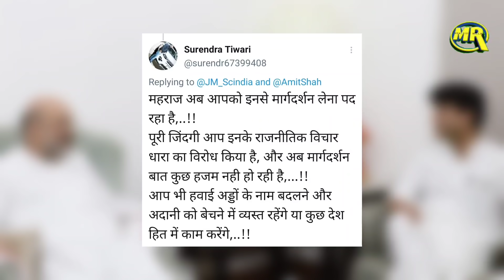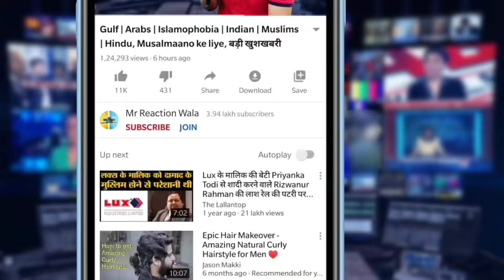BJP leader with Amit Shah got brutally trolled on Twitter।भाजपा नेता अमित शाह से मिलने पर हुए ट्रोल